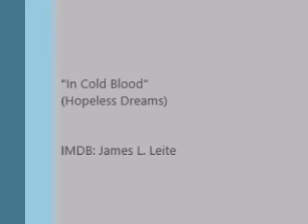monolouge... James L. Leite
Actor James L. Leite
IMDB: James L Leite